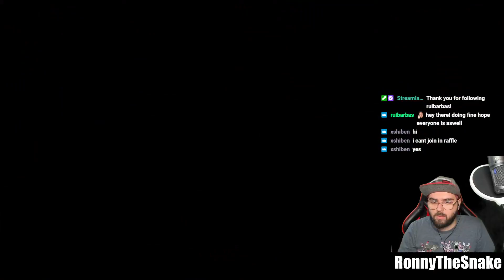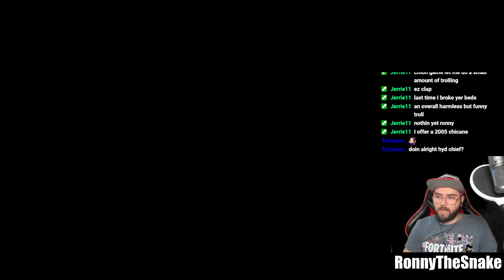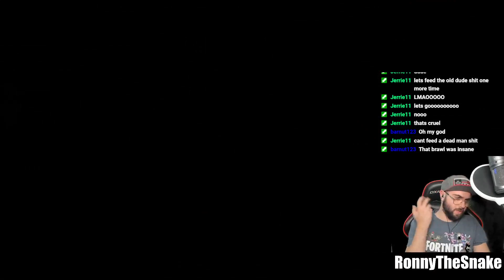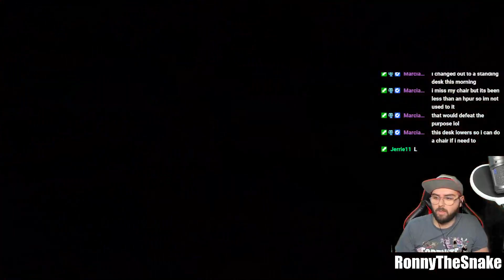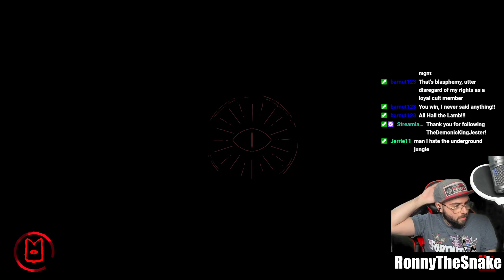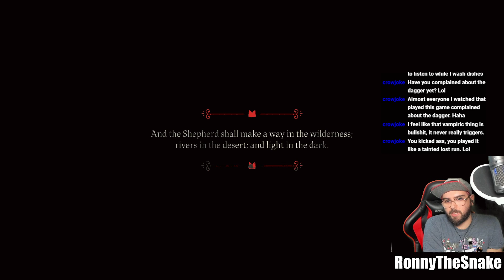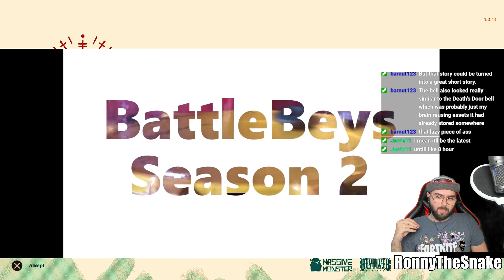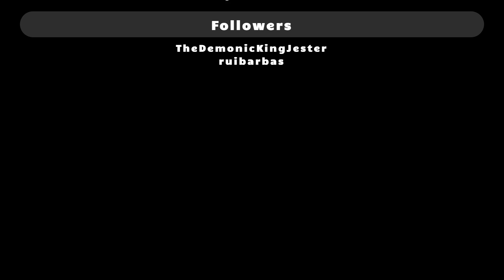Sacrifice yourself! - Cult of the Lamb #2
04/09/2022 Stream